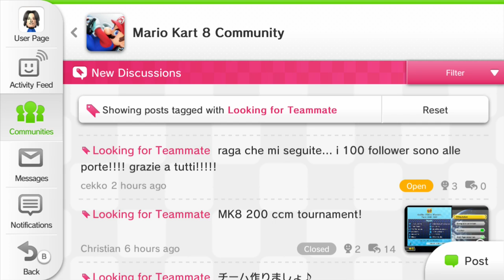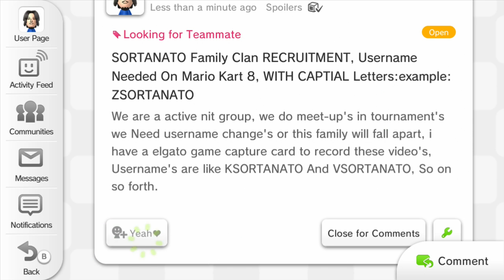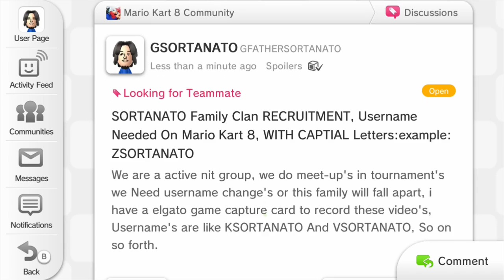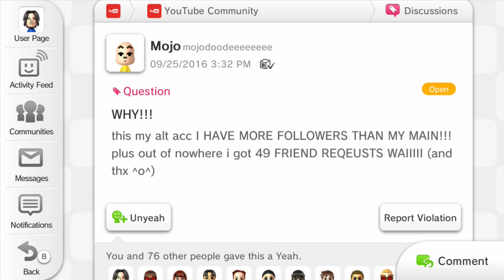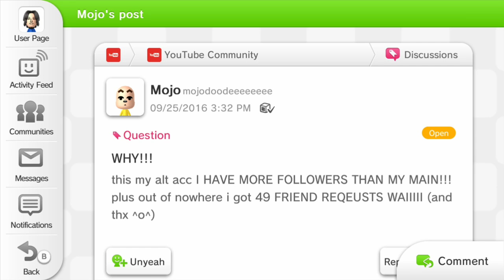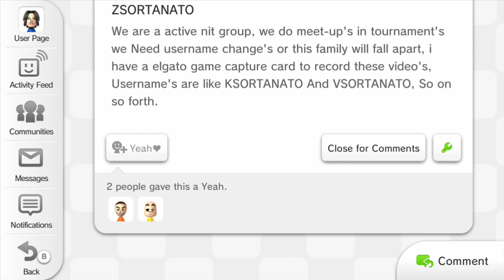Mario Kart 8 GSORTANATO Test 3 Mario Kart 8 GSORTANATO Test 3 2016 10 10 14 54 10